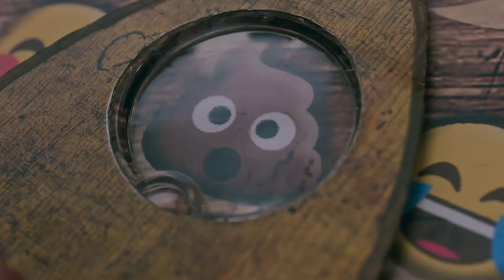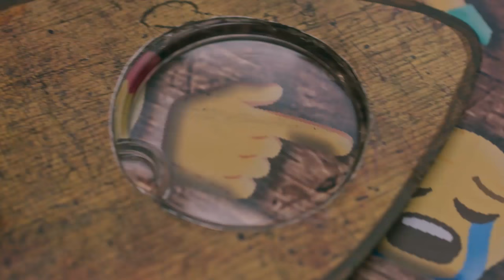Ouija 666 Plus w/ Rebecca Black - Betch!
Possession is the new obsession. Catch Ouija Origin of Evil In Theaters October 21st!

→ Credits ←
Written by Madeline Whitby and Monica Sherer
Directed and Edited by Ilya Polyakov

CAST:
Denae - Madeline Whitby
Shenae - Monica Sherer
Renae - Audrey Whitby
Lisa - Rebecca Black
Filet - Christina Bushner

CREW:
Line Producer - Casey Fenton
Production Manager - Justin Harrison
Assistant Director - Casey Johnson
Director of Photography - Chris Collins
1st Assistant Camera - Ben Fredman
2nd Assistant Camera - Sean Tien
Gaffer - Chris Ernst
Key Grip - Jimmy Viera
Production Designer - Heidi Seidell
Art Director - Chris Barkman
Hair and Makeup/SFX - Angie Bulmer and Cheyanne Armstrong
Costume Designer - Christina Bushner
Sound Mixer - Martin Kittappa
Practical Effects - J.T. Rockwell
Production Assistant - Denzel John

Visual Effects - David Gidali
Colorist - Trevor Durtschi
Sound Design - James Wasserman

Ouija board designed by Kyle Haro
Special thanks to Nathan Carden :)

→ follow AwesomenessTV! ←